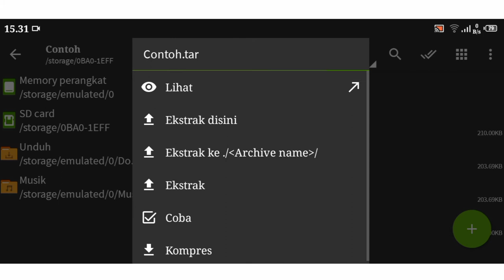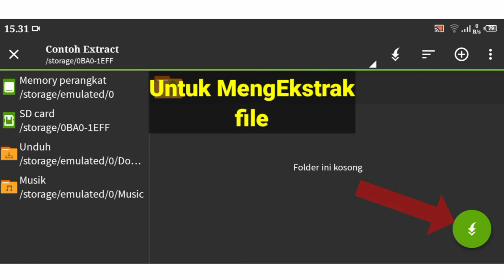CARA EKSTRAK FILE ZIP DAN RAR ZArchiver Android 2021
Hallo sahabat. di video kali ini saya akan berbagi cara Mengekstrak file zip rar tgz 7z img iso di android dengan bantuan aplikasi ZArchiver.
baik simak terus videonya...
Untuk aplikasinya kamu bisa unduh di play store